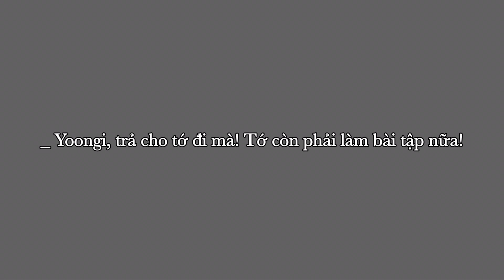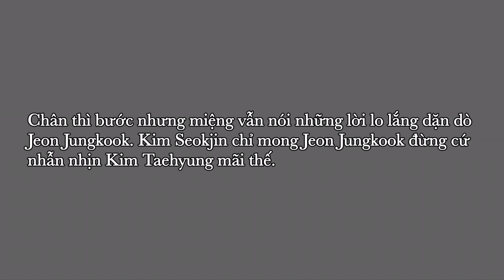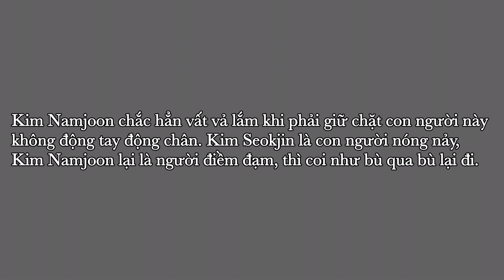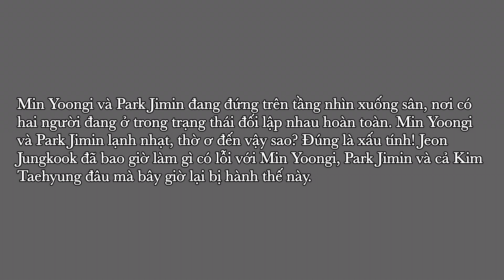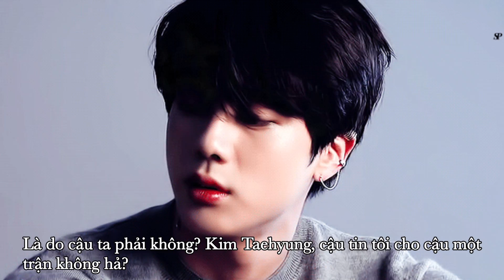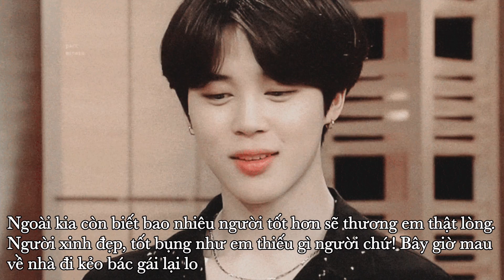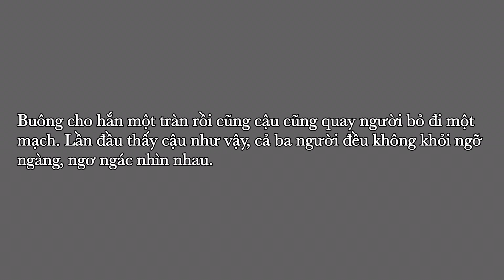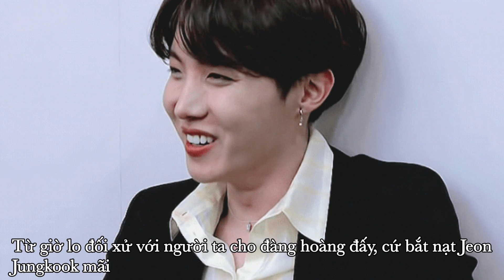| ONESHOT - VKOOK | Khước Từ Tình Yêu | Soonie |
- 𝗛𝗶, 𝘄𝗲 𝗮𝗿𝗲  𝗗𝗥𝗘𝗔𝗠 𝗢𝗙 𝗔𝗚𝗘𝗡𝗧𝗦 🎧

🚬 Chào mừng các cậu đến với gia đình nhỏ của chúng tôi - mang tên ♡𝗗𝗥𝗘𝗔𝗠 𝗢𝗙 𝗔𝗚𝗘𝗡𝗧𝗦

| ONESHOT -  TAEKOOK | KHUOC TU TINH YEU

♡ 𝗧𝗛𝗘 𝗖𝗛𝗔𝗥𝗔𝗖𝗧𝗘𝗖 :

- Edit : Soonie

- Kịch bản : Soonie

- Thể loại : boylove

" ᵏᶦᵐ ᵗᵃᵉʰʸᵘⁿᵍ " ⁻
" ʲᵉᵒⁿ ʲᵘⁿᵍᵏᵒᵒᵏ " ⁻

♡ 𝗡𝗢𝗧𝗘 :

- Phim thuộc sở hữu của kênh Dream Of Agents

-  Phim mang tính chất giải trí không có ý bôi nhọ giới tính hay phẩm chất một ai, nội dung phim không có thật.

- Không copy video, nội dung, hình ảnh của DOA khi chưa có sự cho phép của chúng tôi.

- Mọi thắc mắc vể ons xin các bạn hãy cmt, góp ý bên dưới để chúng tôi xem xét, khắc phục và giải đáp.

- Những bình luận tiêu cực, spam, war chúng tôi sẽ xóa thẳng tay - xem film xin hãy văn minh, lịch sử.

- Hãy tận hưởng những sản phẩm DOA tạo dựng một cách vui vẻ, thoải mái.